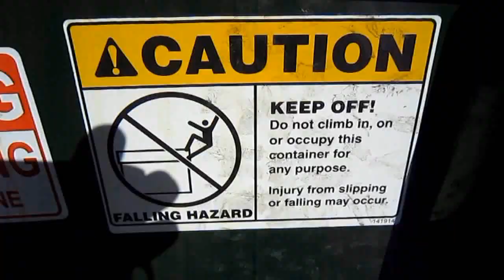Swanky Party at SRQ Yacht Club! (Day 41 - 4.13.11)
WE WILL PUT THE MAIL OPENING IN TOMORROW'S VIDEO, WE PROMISE.